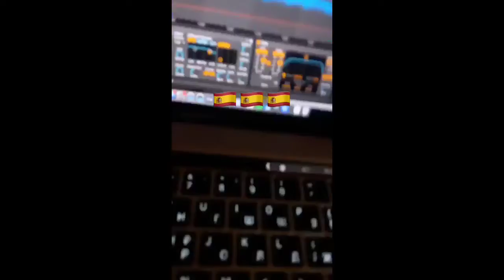SLAWA MARLOW -Ты не любишь (снимает)